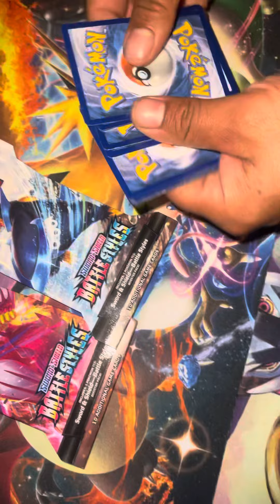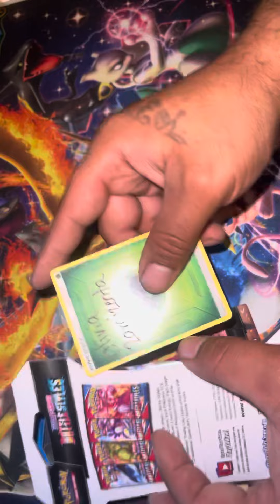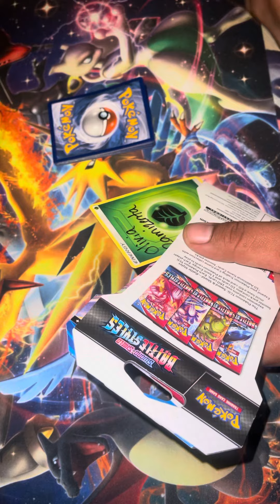Pokémon Giveaway results for 5/10/21